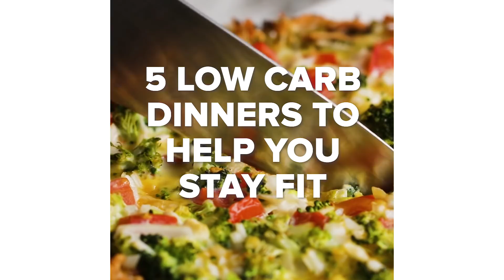5 Low-Carb Dinner Recipes To Help You Stay Fit • Tasty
Stay fit with these amazing, low-carb dinner recipes!